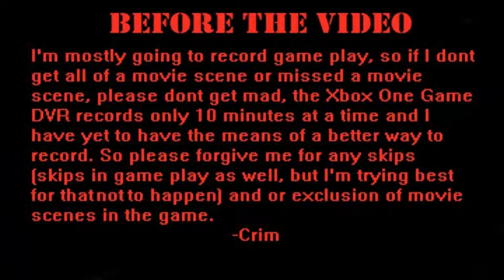XCOM 2 EP 4 Miguel Diaz Is Not A MLG Sniper XD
Is the wind too much ? XD